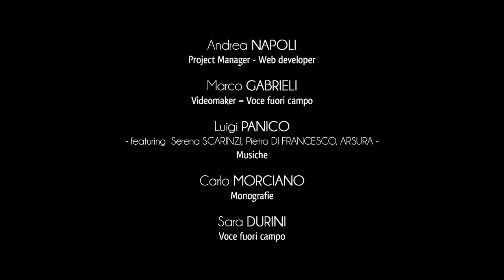Ciudad de Giurdignano - Dolmen y Menhir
El municipio de Giurdignano es conocido en el mundo cultural y turístico de Apulia como el "Jardín Megalítico de Italia".
No es casualidad que el territorio de Giurdignano sea el hogar de muchos menhires y dolmenes de la era de los metales y se distribuya en el pueblo como en el campo circundante.